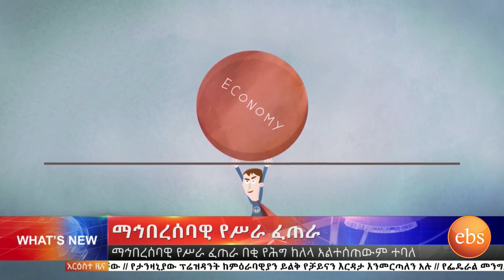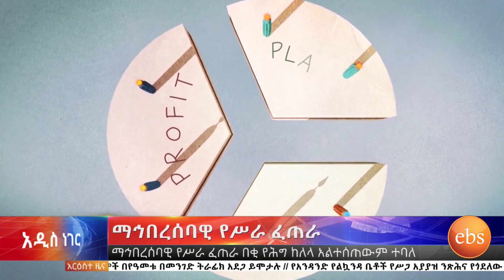ማኅበረሰባዊ የስራ ፈጠራ እና ሌሎች ዘገባዎች/ኢቢኤስ አዲስ ነገር ህዳር 20,2011 EBS November 29,2018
ማኅበረሰባዊ የስራ ፈጠራ እና ሌሎች ዘገባዎች